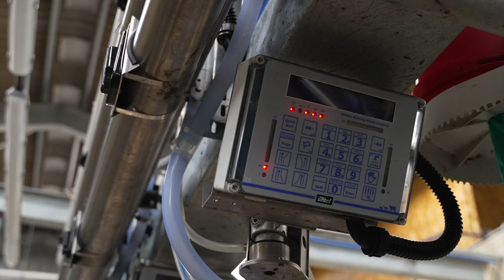ATL 25/50 Swingover Herringbone Cow Parlour - Cheshire, UK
A 25/50 swingover parlour with HD50 stalling, variable speed milk and vacuum pump control, MM80 milk meters, individual auto-ID, parlour feeding, 3-way drafting, flushing and Auto Wash Pro plant washer.